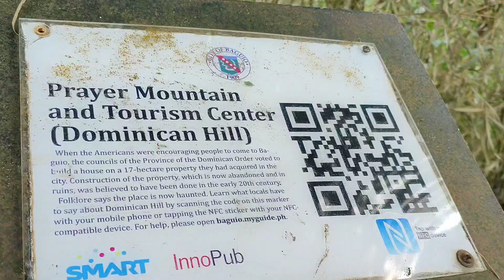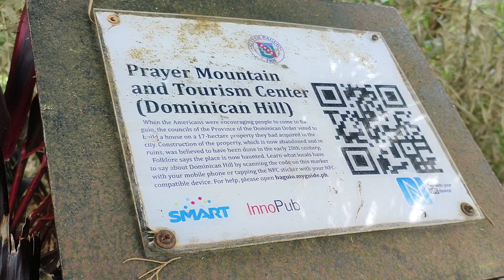Diplomat Hotel | Baguio City